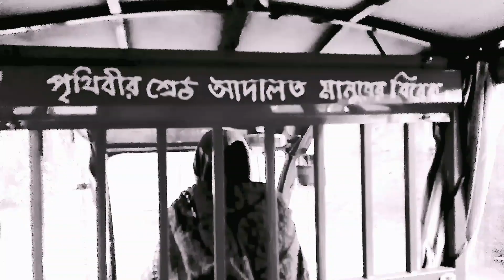পৃথিবীর শ্রেষ্ঠ আদালত মানুষের বিবেক